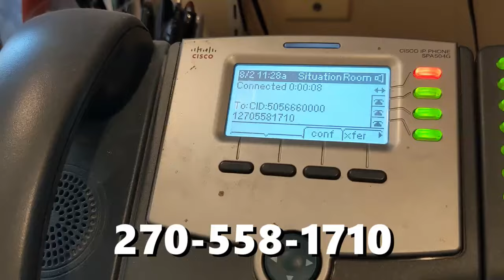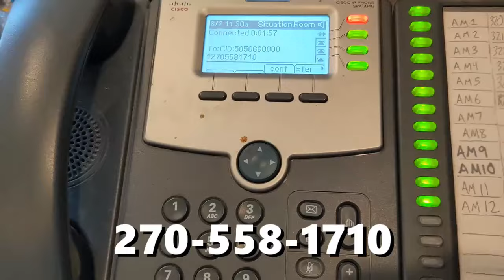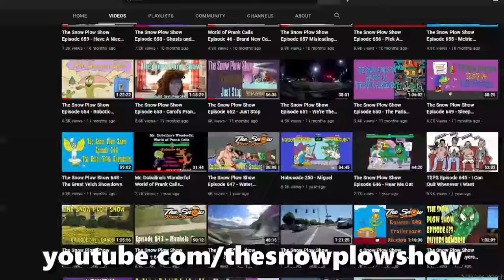Double Wide Beverly Prank Call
Last night I set up my own version of a Lenny bot using clips from a couple of calls from 2018 where I talked with a lady who takes life entirely too seriously, and I thought I'd share the calls with you.

The first call is from episode 458 of The Snow Plow Show, released on April 16th, 2018.  The second call is taken from Hobosode 103, released on May 10th, 2018. I didn't save her number so there's no way to get an update from her.

The Phone Losers of America have decades of material for you to listen to on our websites, YouTube channels and our multiple podcasts that come out several times per week.